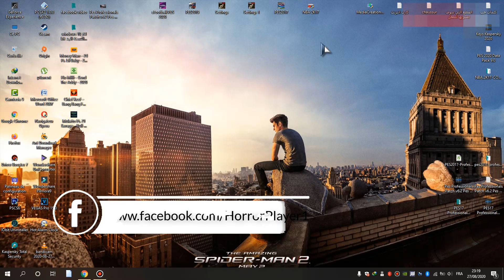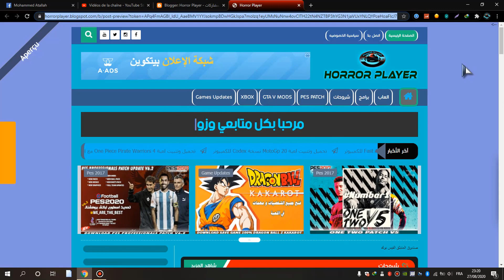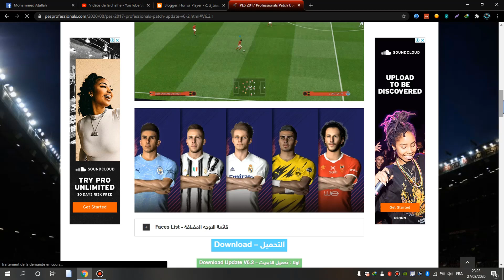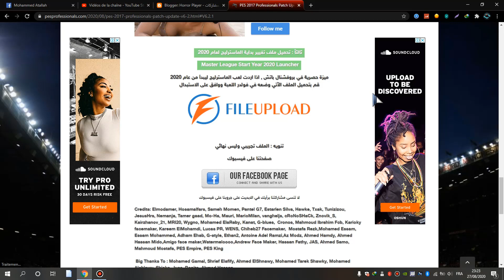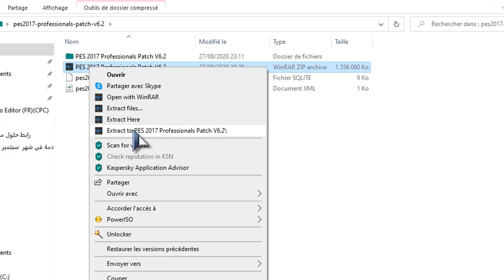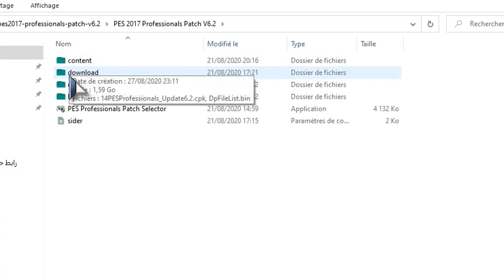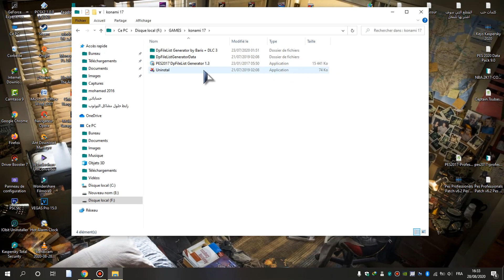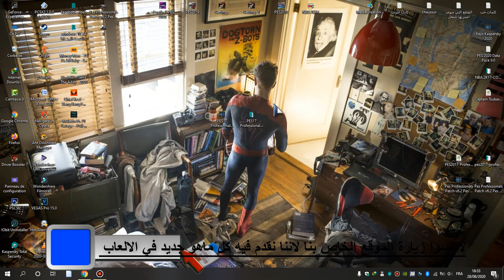تثبيت Pes professionals patch v6.2 احدث اصدار للعبة Pes 2017 ✅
مرحبا بكم ياشباب في هذا الفيديو سوف نقوم بشرح تثبيت احدث اصدار للباتش العملاق
Pes Professionals Patch v6.2 Pes 2017,
وطبعا هذا التحديث به العديد من الاضافات ومميزات الموسم 2021 وايضا يجب ان يكون لديكم الاصدار السابق من الباتش وهو الاصدار v6.1
لكي يشتغل معكم هذا التحديث المهم لاتنسوا دعم القناة لنستمر وشكرا.